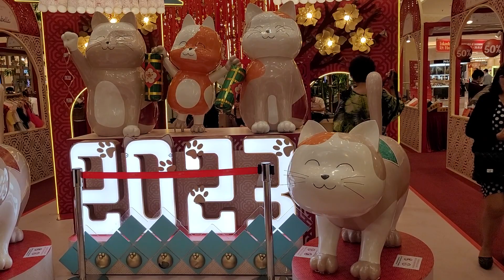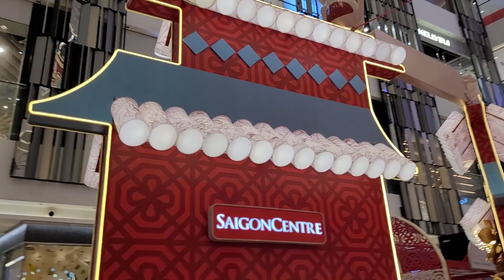KHÔNG KHÍ TẾT QUÝ MÃO 💥 SAIGON CENTER 💥 3.1. 2023